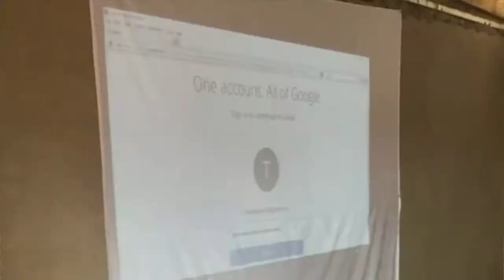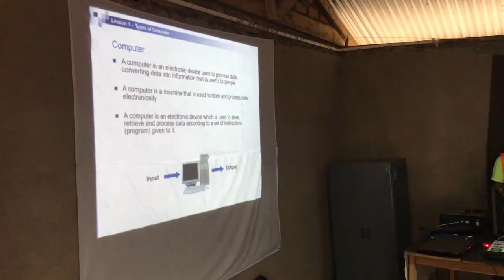DoGoodFilms vlog: Behind the scenes with NetHope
We've been commissioned by NetHope to document their connectivity projects in Northern Uganda supporting NGOs and refugees. Here's our behind the scenes vlog with DGF's director Ivo Belohoubek.

Find out more about NetHope and the work they do to provide connectivity to refugees and marginalised groups around the world